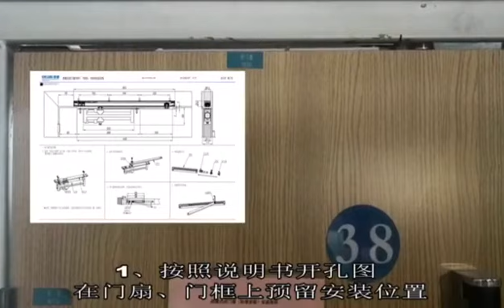2 隐形闭门器安装视频 12